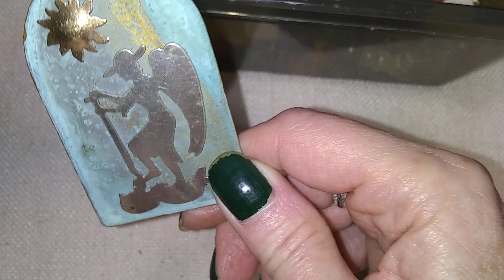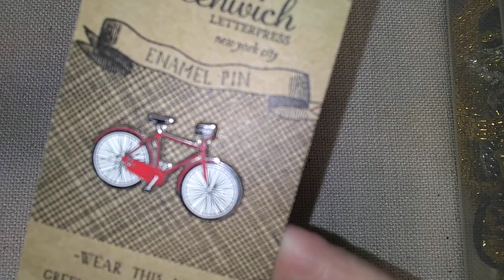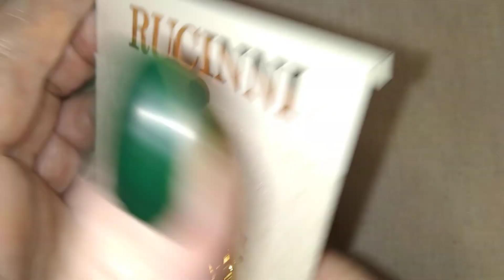Metal Belts, New box of special things, Amrita Singh earrings!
Come join me for some Baubles and Babble!!
Thank you all for sharing this fun journey with me!
friend mail:
S. Gillespie
Delaware City, DE